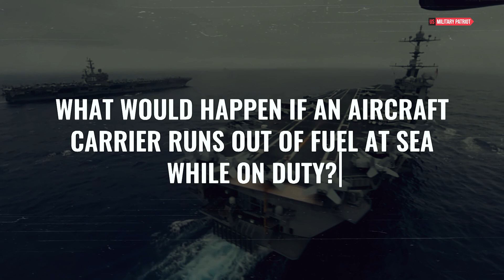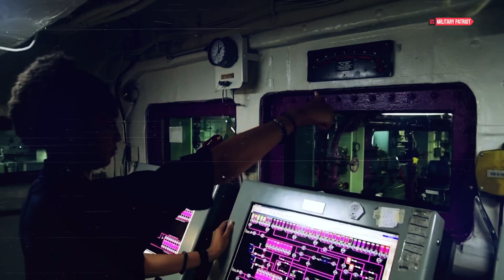What Would Happen If An Aircraft Carrier Runs Out Of Fuel At Sea While On Duty?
If an aircraft carrier were to run out of fuel at sea while on duty, it would face significant operational challenges. Aircraft carriers are nuclear-powered or conventionally powered by fossil fuels, such as aviation fuel.

Here are some potential consequences:  Loss of Power: If the carrier is conventionally powered and runs out of fuel, it would lose power for propulsion and essential systems. This could render the carrier immobile and unable to perform its duties.